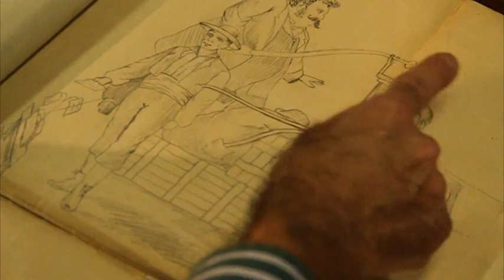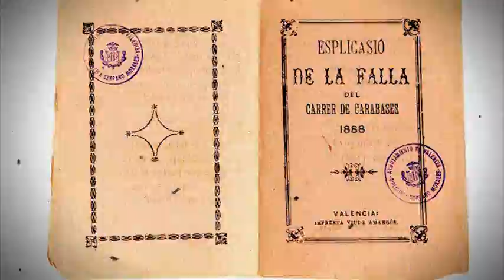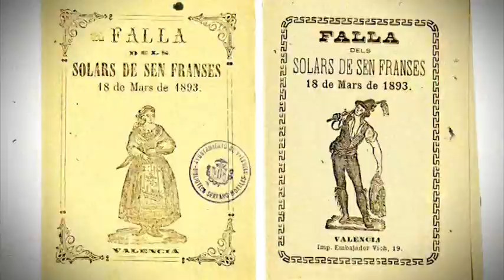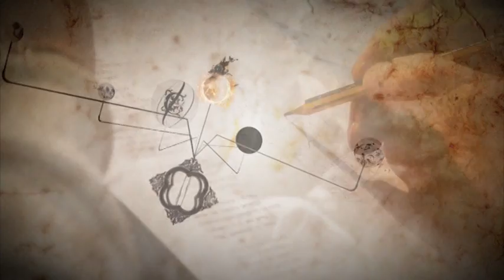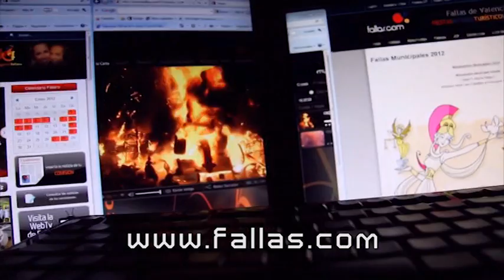Валенсийский Праздник Фальяс (Испания) (Русский)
Вся информация о Фальяс фестиваль в Валенсии (Испания), один из самых выдающихся пожарной фиесты во всем мире. Объявлен в 1965 году как Fiesta международного туристического интереса в Испании и кандидата объявляется как нематериального культурного наследия ЮНЕСКО.